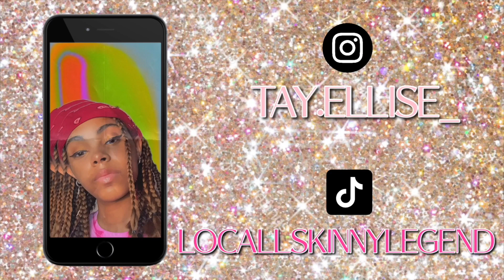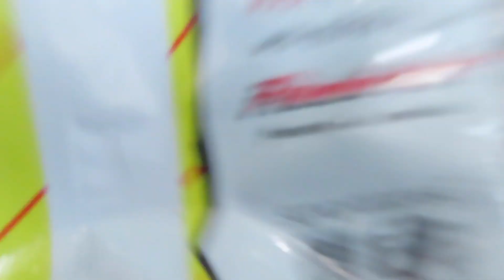A Day in a Life of a Biology Major at Spelman College*freshman year*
What's Poppin Earthlings!!

Today's video will be about my daily life as a biology major at Spelman college during my freshman year..enjoy!!